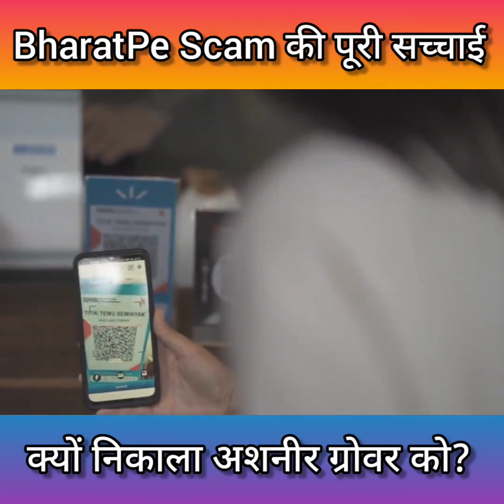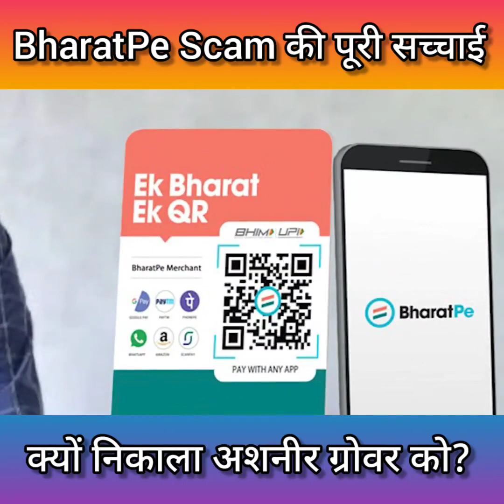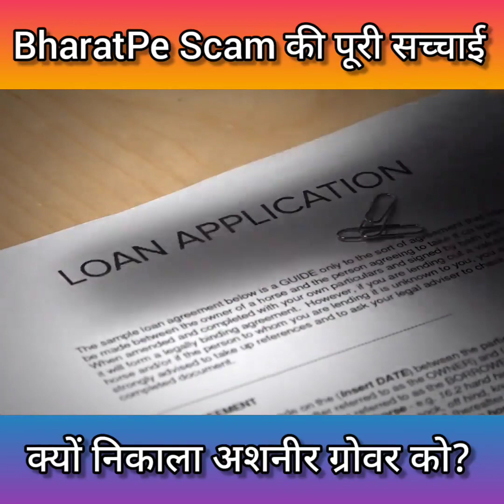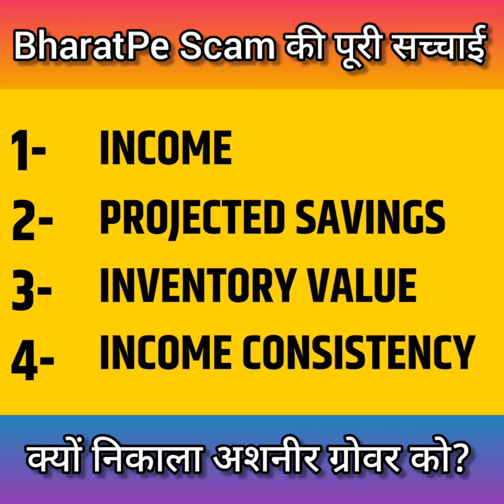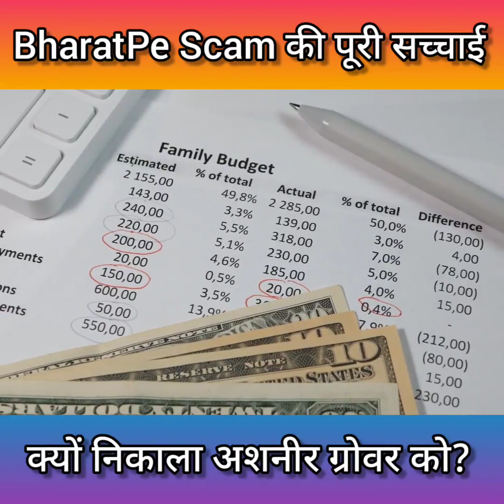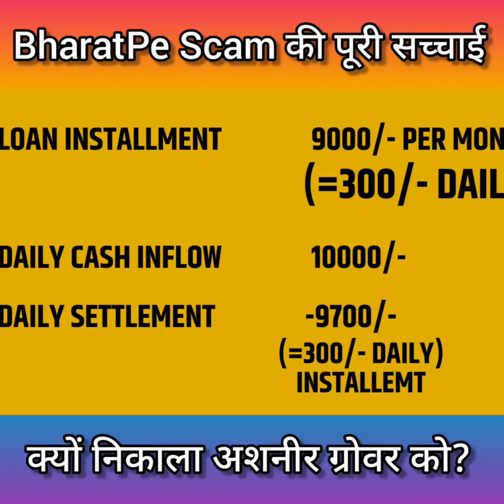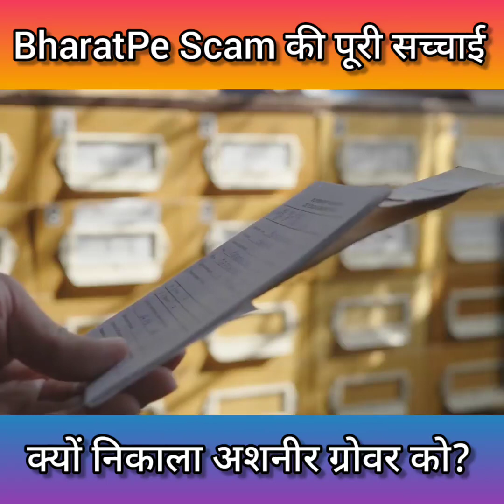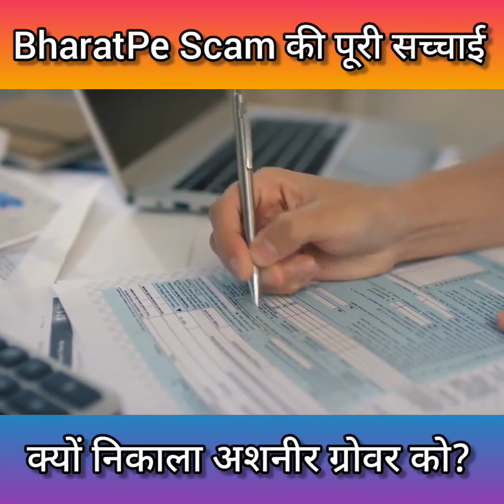bhartpe scam ki puri janka॥ phone pay mein अकाउंट केसे बनाए॥ phone pay band ho gya kya kare ॥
phone pay par अकाउंट kase बनाए
phone pay